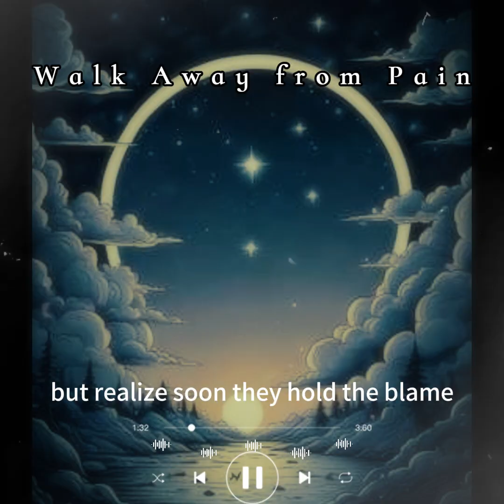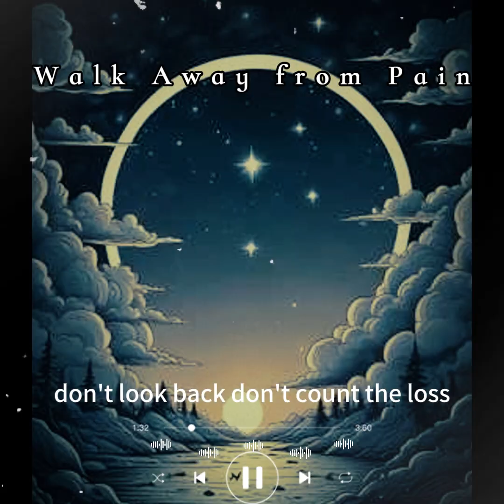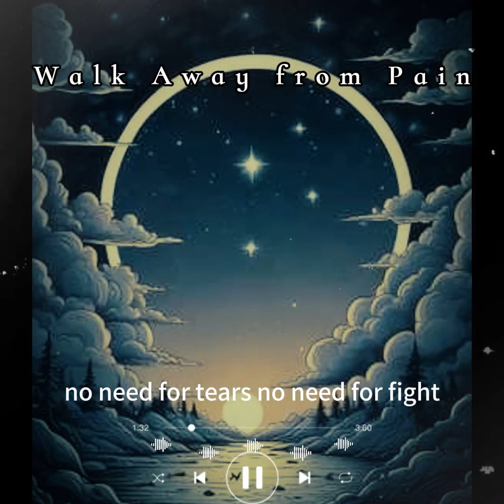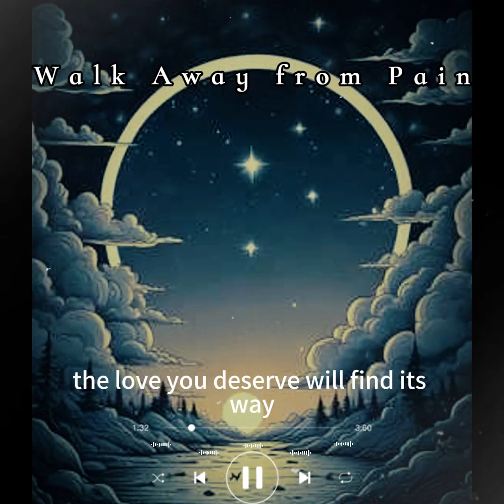Walk Away from Pain | AI Music | 走出傷痕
🎵 Song Name: Walk Away from Pain
🎵 Genre: Ballad
🎵 Tone: Emotional, Empowering
🎵 Instrument Selection: Piano, Violin, Acoustic Guitar
🎵 Metric Density of Vocals:

Intro/Outro: Average 4 syllables per measure
Verses: Average 5 syllables per measure
Chorus: Average 6 syllables per measure

Intro
In the quiet of the night, let it all fade
A heart that breaks learns not to stay

Verse 1
There was a time, you gave it all
Tried so hard to catch every fall
But sometimes love takes a darker turn
And leaves behind a painful burn

Chorus
So walk away from the pain they caused
Don't look back, don't count the loss
Their time will come, as life moves on
Your strength is shining, you’re not the one who's wrong

Verse 2
Let them go, don’t feed the flame
They’ll realize soon, they hold the blame
No need for tears, no need for fight
Your heart will heal, it’ll find its light

Outro
The love you deserve will find its way

前奏
靜靜夜裡，心不再累
傷痛過後，愛會回來

主歌 1
曾經付出所有情感
努力守護彼此依賴
但有時愛也會變壞
留下痛楚無處掩蓋

副歌
走出那傷痛，不要回頭
放下過去，別再挽留
時間會讓一切明白
你的堅強，讓你閃耀光彩

主歌 2
放手吧，別再去求
他們遲早會懂所有
淚水不用再為誰流
你的心會找到自由